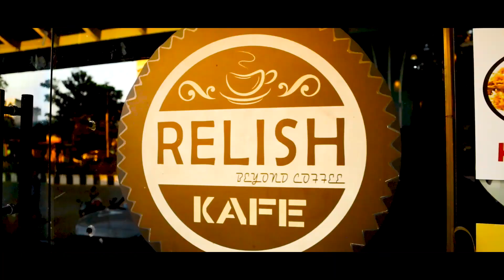RELISH KAFE | TRIVARNHA ADS | TIRUPATI | @NEAR LEELA MAHAL,BESIDE MUNICIPAL PARK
THIS A ADVERTISEMENT FOR A RESTAURENT NAMED AS RELISH KAFE